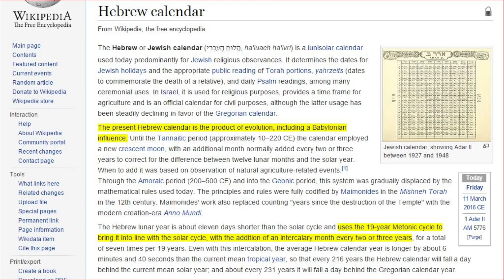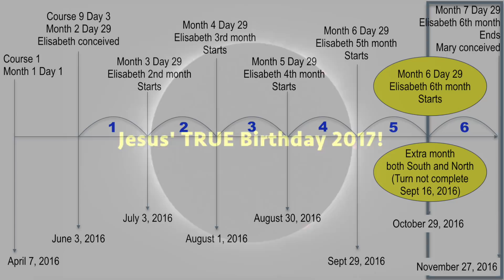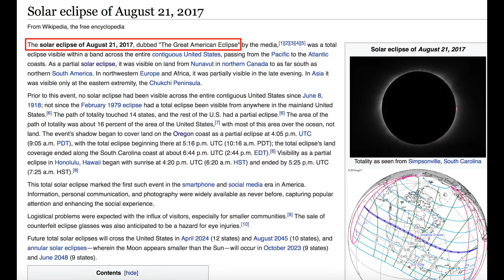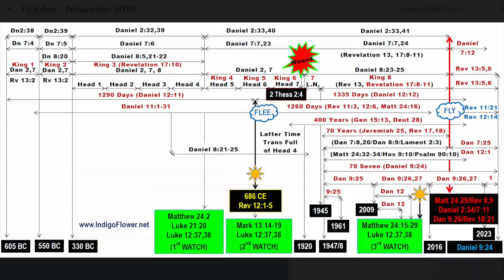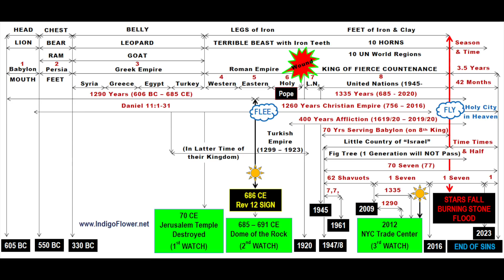2018 Fall Feasts are in October (Ancient Calendar)